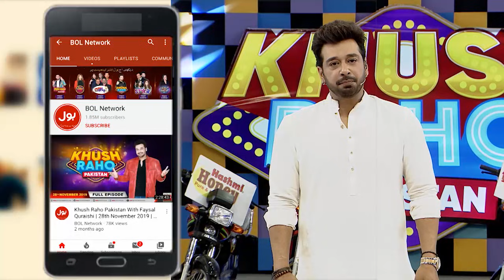Kia Hafsa Ne Diye Sahi Jawab? | Khush Raho Pakistan Season 7 | TickTockers Vs Pakistan Stars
Kia Hafsa Ne Diye Sahi Jawab? | Khush Raho Pakistan Season 7 | TickTockers Vs Pakistan Stars | Faysal Quraishi Show